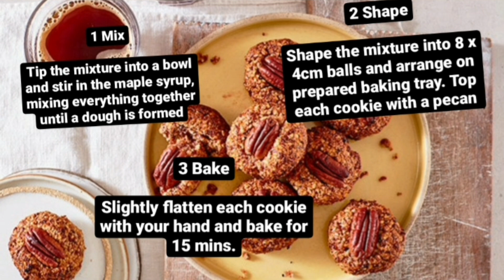3-ingredient maple pecan cookies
in this video I will tell you about 3-ingredient maple pecan cookies,hope you guyz will enjoy 😉